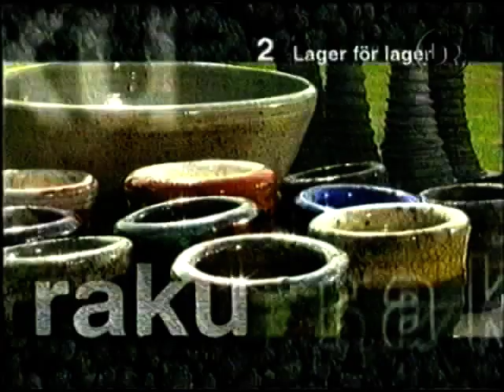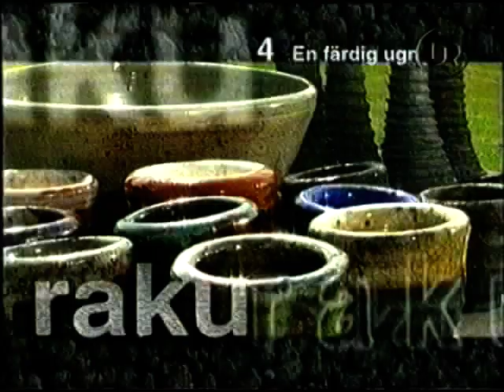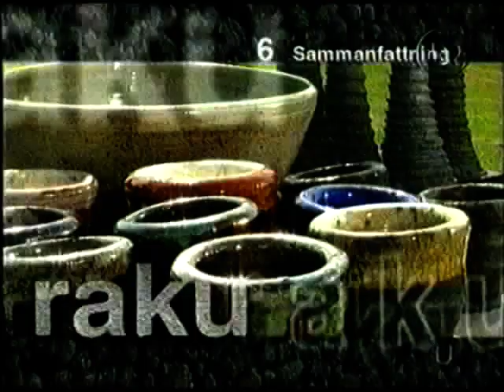UR Akademin - Raku - Bygga och använda en rakuugn